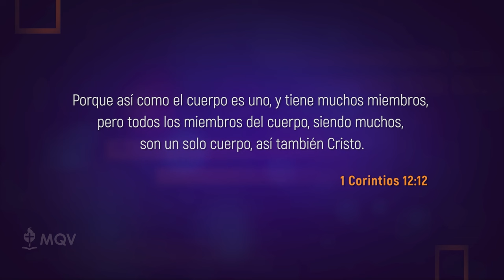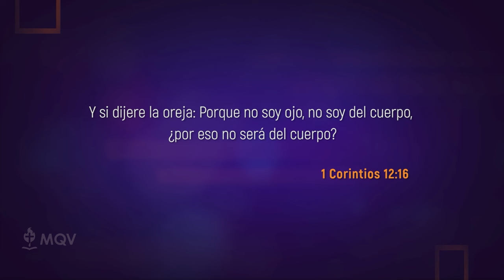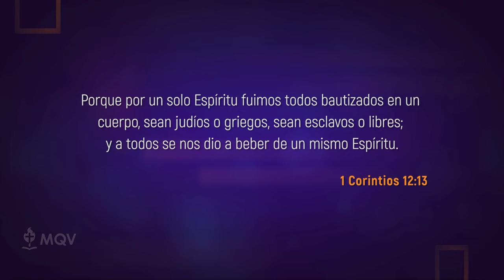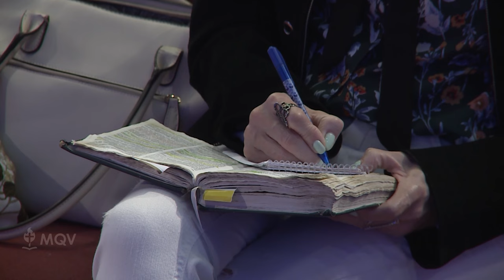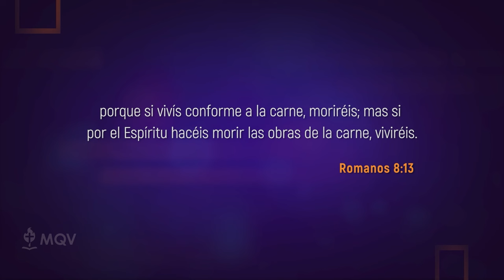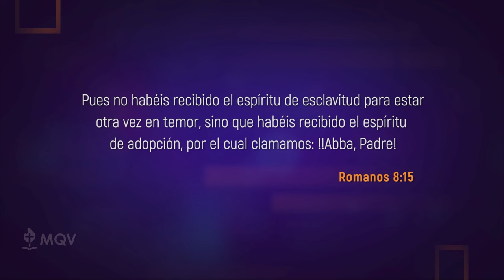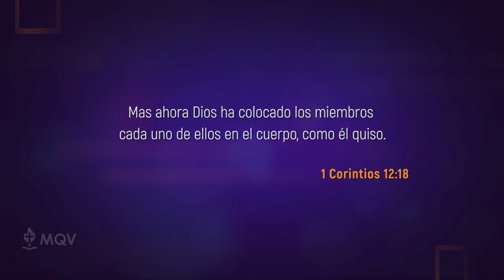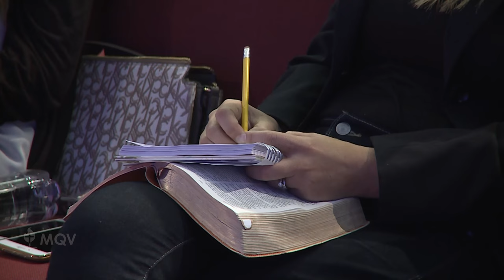Prédicas cortas MQV - Somos parte de una iglesia / Emilio Agüero - PC109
Así como nuestro cuerpo es el medio por el cual nos damos a conocer, Cristo también se da a conocer a este mundo a través de Su cuerpo, que es la iglesia.
¿Eres parte de Su cuerpo?